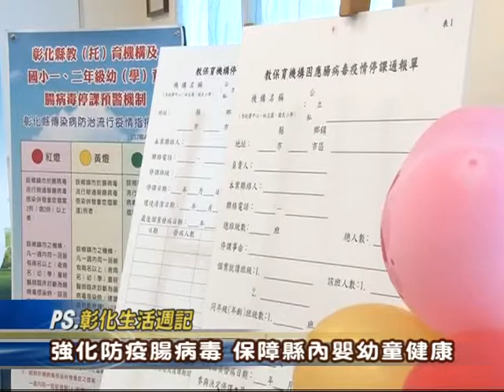103-05-13 腸病毒疫情升溫，全面加強防疫工作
天氣轉熱，嚴重威脅嬰幼童健康的腸病毒，此時來勢洶洶。彰化縣衛生局呼籲各單位全面強化防疫，並留意潛在危機，即時通報，勤洗手等各項自衛防疫！彰化縣40多家托育中心，早已啟動腸病毒感染管制查核與輔導防疫工作，一旦有發現腸病毒病例，就要即時通報，先行停課，全面進行消毒，並加強幼童勤洗手習慣，防止疫情蔓延，以保障縣內嬰幼童的健康！